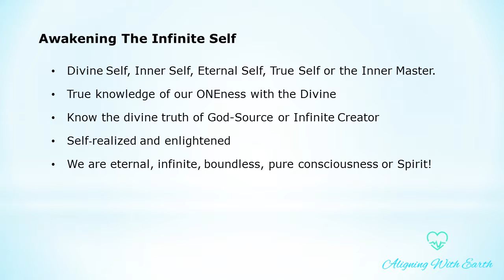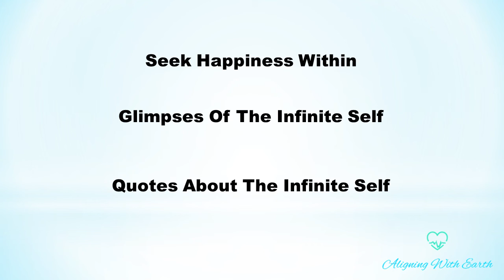Live Your Dream Lecture 4